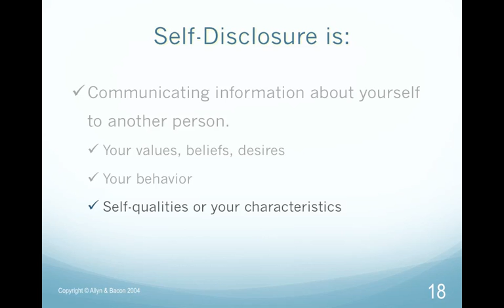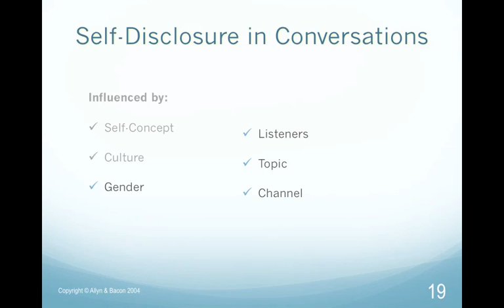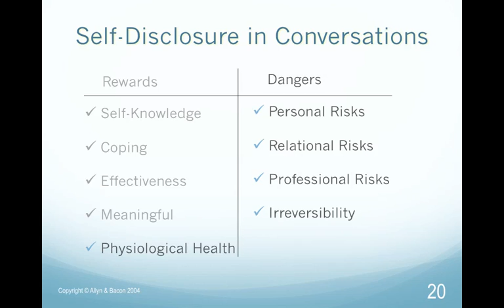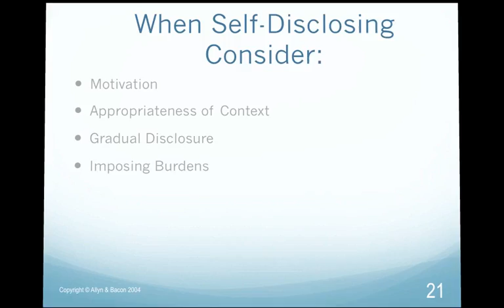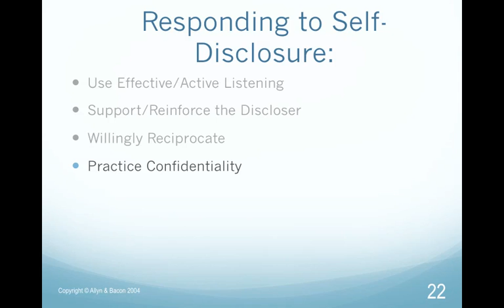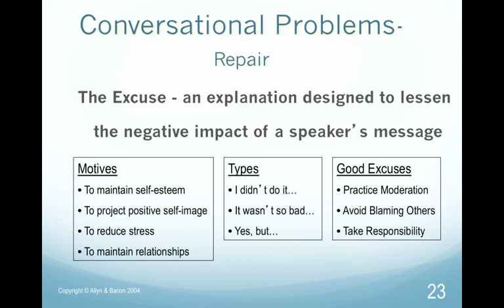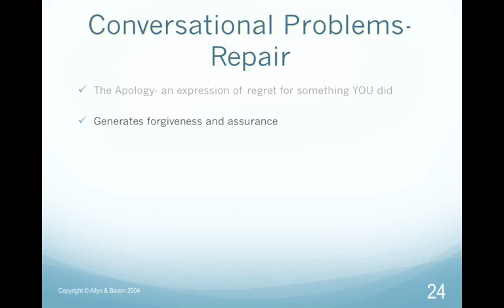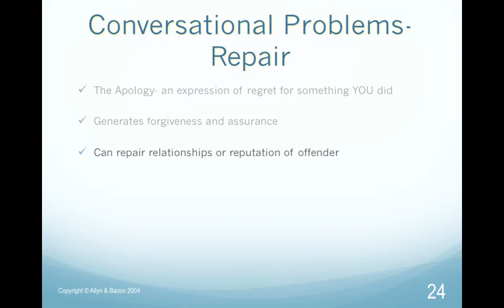Self Disclosure Repair